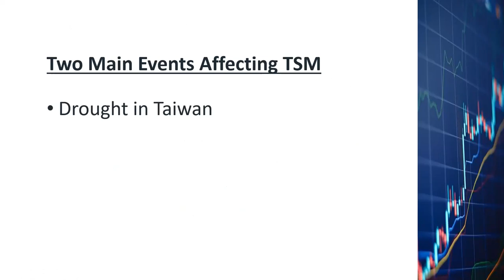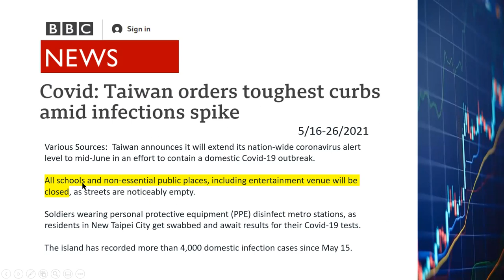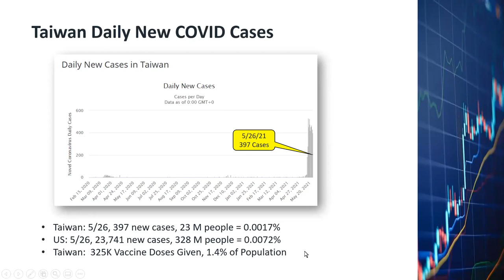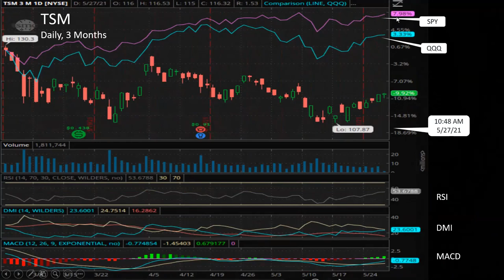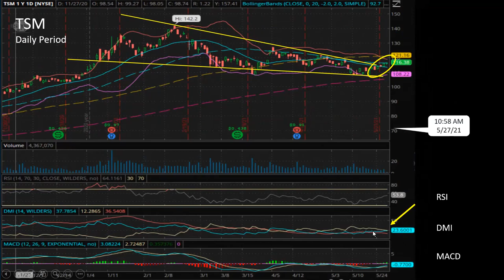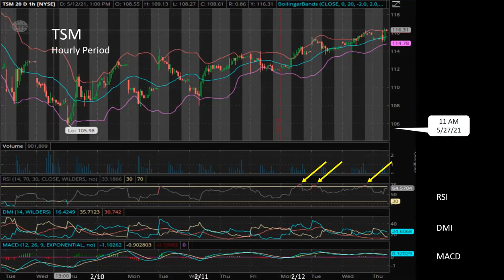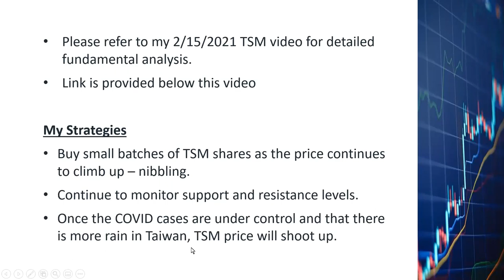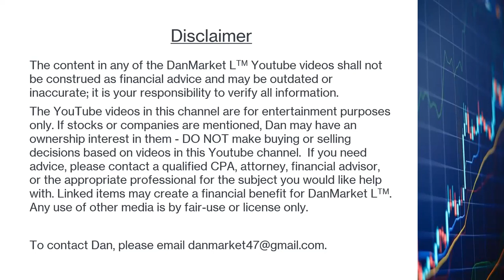Taiwan Semiconductor Stock TSM TSMC, Drought, COVID, Vaccine, Technical and Fundamental Analyses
TSM stock price has been gradually climbing back up, but it's still against some headwinds, which I explained in my video.

You can send me comments and questions at my YouTube or Twitter account.  Good luck with your investments!

Timecodes
0:12 My Price Target
0:45 Two Recent Events Affecting TSM
6:22 Technical Analysis, the Charts
9:16 My Strategies